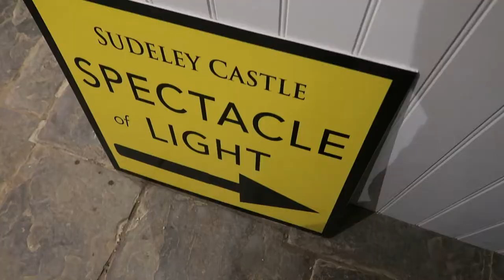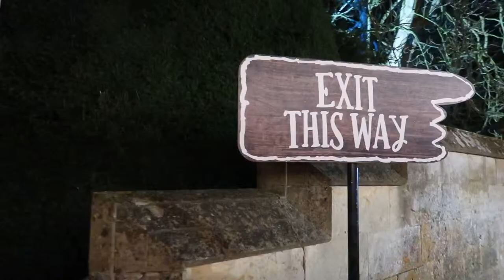AD | Sudeley Castle Spectacle of Light 2018 | Alice in Wonderland | Thrifty Mumma Thrifty Bubba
This vlog is marked as an AD (advert) because I was invited to attend Sudeley Castle Spectacle of Light free of charge in exchange for creating this content. I aim to be transparent in order to retain your trust and I hope you will continue to support the Thrifty Mumma Thrifty Bubba blog and social media channels.

In today’s post I take you on a tour of Spectacle of Light 2018 at the beautiful Gloucestershire venue of Sudeley Castle. Themed around the story of Alice in Wonderland, this magical, mystical event is truly spectacular and offers families an alternative way to celebrate the run up to the festive season. Thank you to Sudeley Castle for inviting us to experience the Spectacle of Light 2018.

Have you been to the Spectacle of Light at Sudeley Castle? Are you an Alice in Wonderland fan? Do you love Christmas lights?

Love, Thrifty Mumma X

To find out more about Sudeley Castle please visit the dedicated

Artist: Low Tree
Song: Shaal Region

ABOUT MY CHANNEL:
Join me as I share hints, tips, bargains and finds as I meander my way through motherhood on a budget.